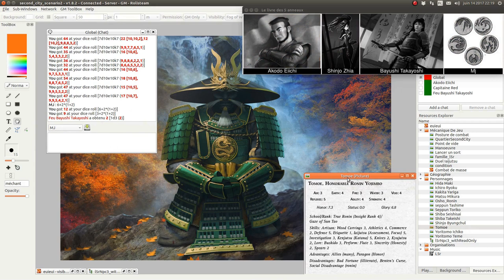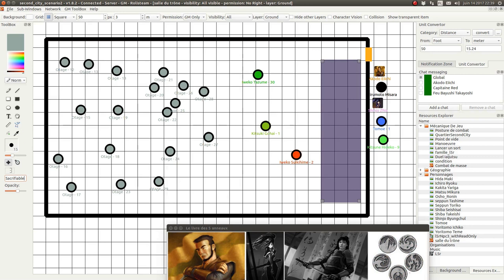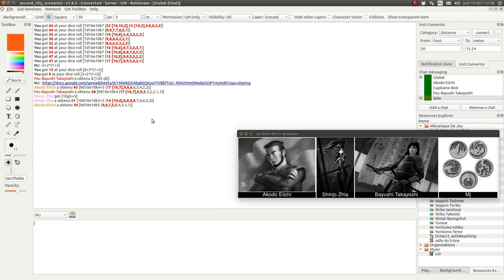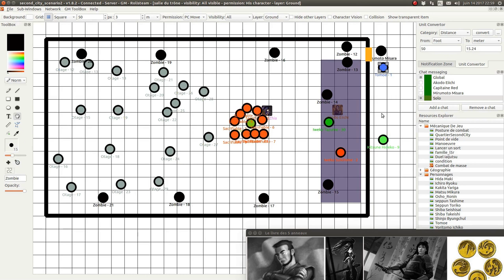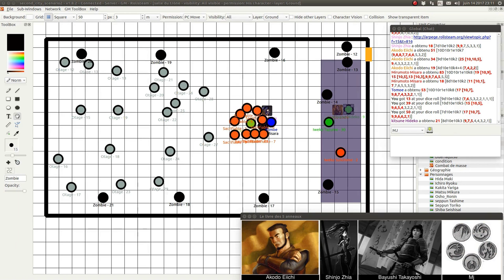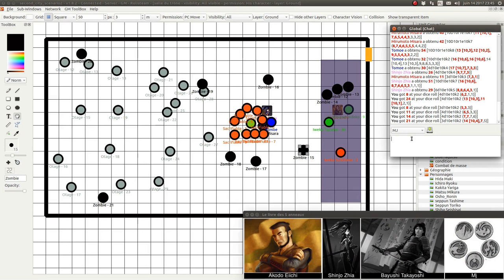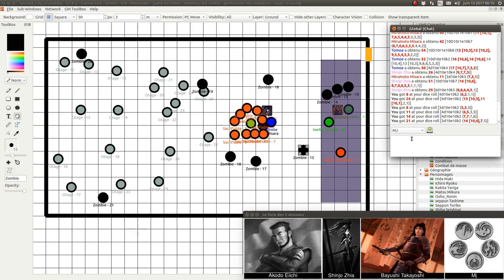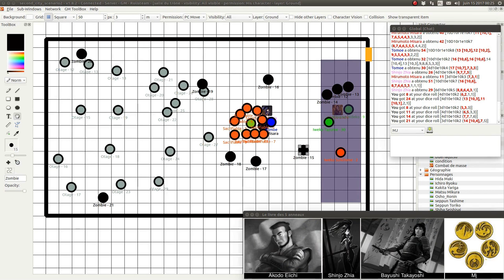JDR - L5R - Campagne Seconde Cité - Épisode 85 - C’est la guerre!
Description:
I love the smell of dead bodies on the morning!